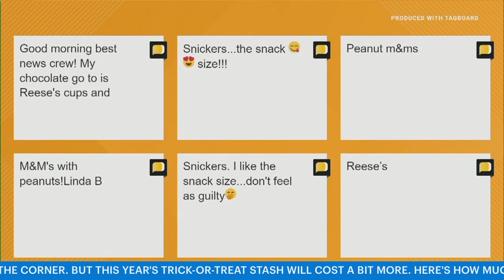What is the best Halloween candy? WakeUpCLT To Go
What is your favorite Halloween candy? We know it's a difficult -- if not impossible -- question to answer, but we want to know! On this spooky edition of WakeUpCLT To Go, we're explaining why this year's trick-or-treat candy haul will cost a bit more than you're used to paying.

Whether you're a fan of seasonal sweets like candy corn or hugely popular candies like Twix and Reese's Peanut Butter Cups, we all have a favorite candy at Halloween time.

Why Halloween candy is more expensive this year:

A nationwide sugar shortage is affecting the largest sugar companies in the U.S. It's putting a major strain on candy companies and it's resulted in the largest price hike for Halloween candy we've ever seen. Right now, there's no sign that trend's going to change.

There's even worse news for chocolate fans: Cocoa prices are going through the roof, meaning you'll pay even more for your favorites, like Reese's, Hershey's, Snickers and Twix.

SIGN UP FOR THE WAKE UP CHARLOTTE NEWSLETTER